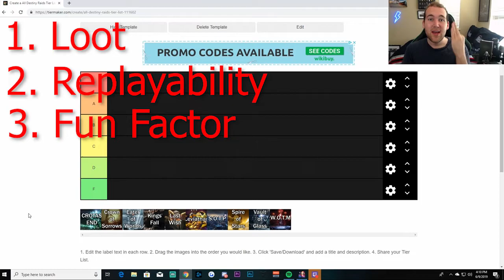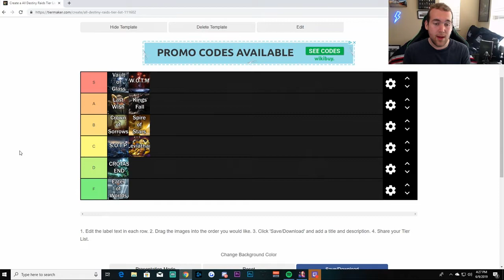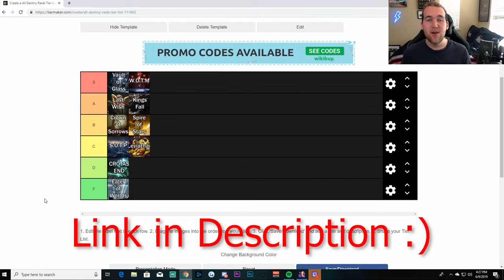Destiny Raids Tier List [Both Games, Up to Crown of Sorrows]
Tier Lists are a pretty hot topic right now and I wanted to wait until Crown of Sorrows was complete to make one of these on my own, so here it goes.

This was a ton of fun to make and I rated each raid based on: Loot, replay-ability, and fun factor. Feel free to roast me in the comment section and also let me know what was your favorite raid and why? Remember to keep it civil.

I have a Discord as well for all the best research

• Track Info:

Title: Not For Nothing
Artist: Otis McDonald
Genre: Hip Hop & Rap
Mood: Funky